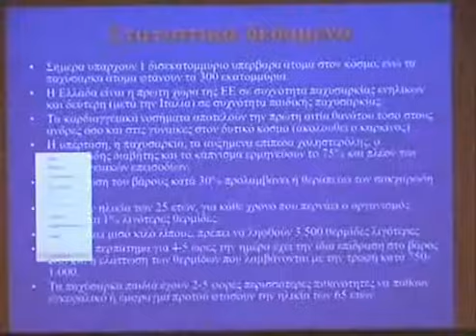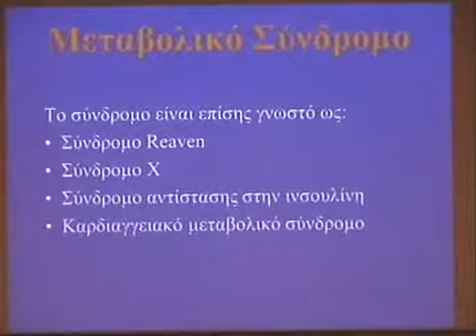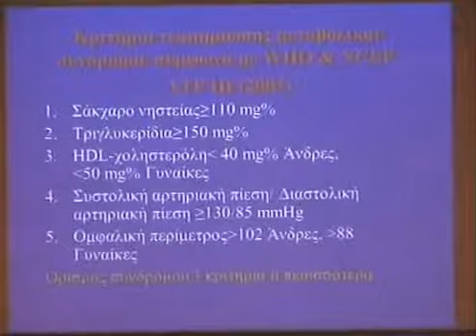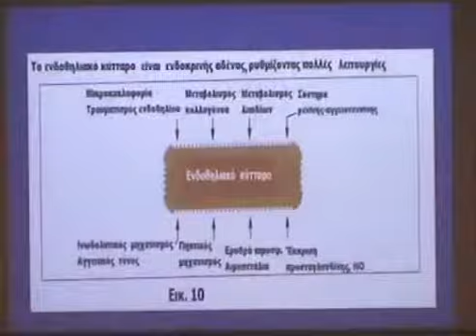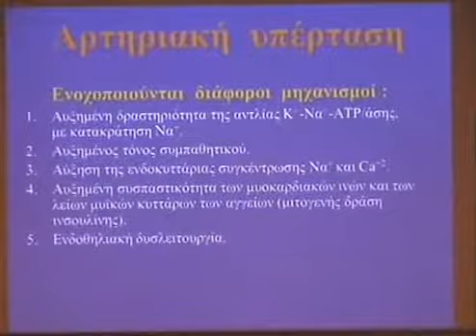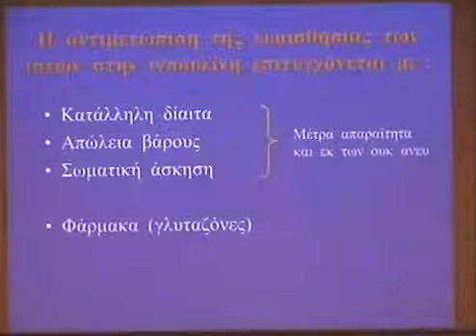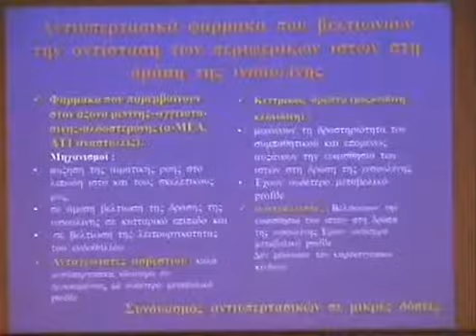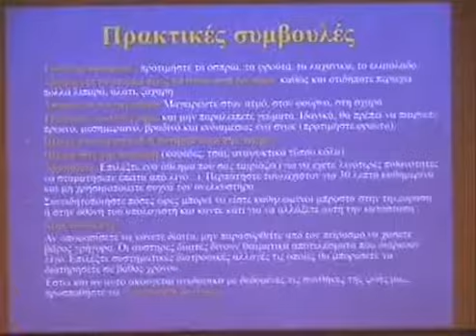Μεταβολικό σύνδρομο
Παρακολουθήστε την ομιλία του Σάββα Μακρή, Παθολόγου - Εντατικολόγου, Διευθυντή της Γ' Παθολογικής Κλινικής του Νοσοκομείου ΜΗΤΕΡΑ.